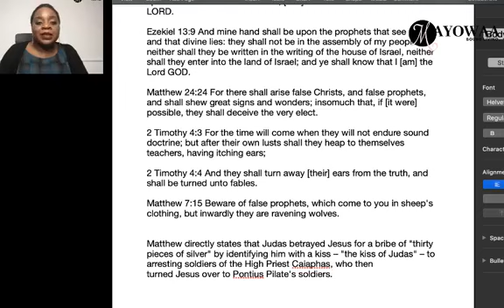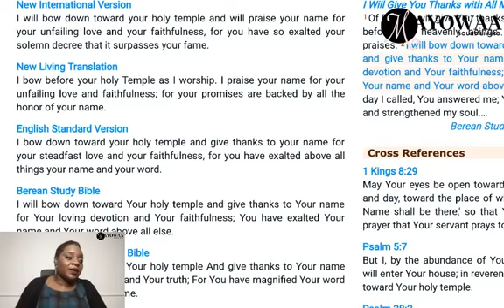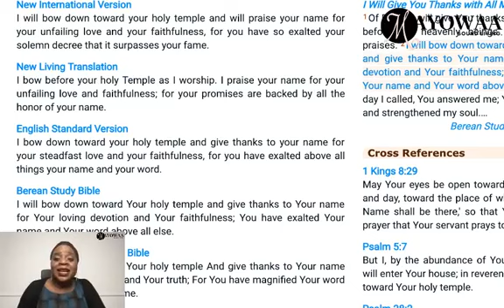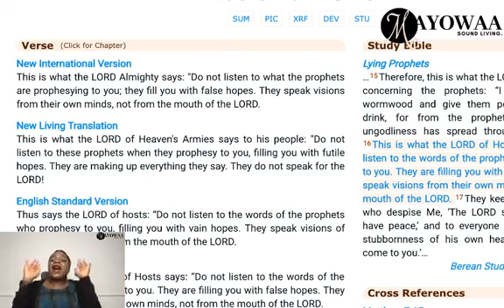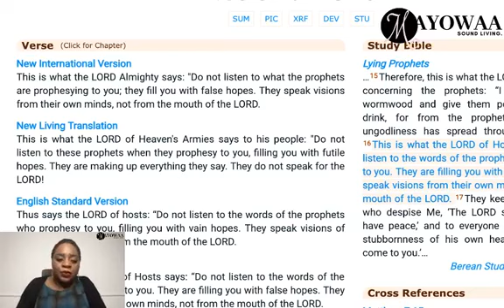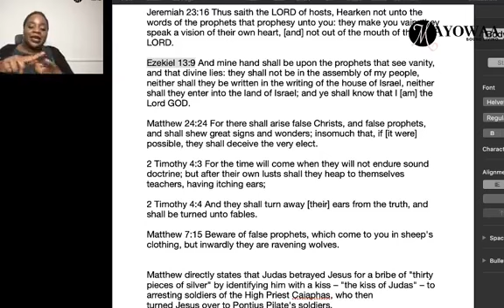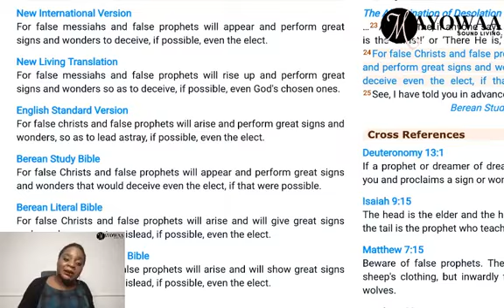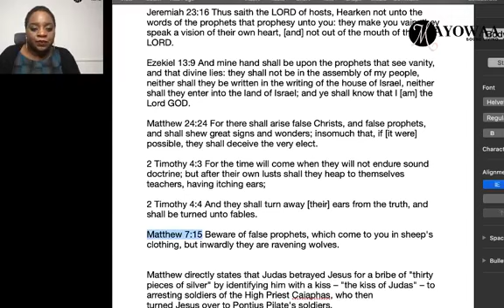Pastor Enoch Adeboye Emulating Judas; Coded Kiss, Coded Prophecies Like Father Like Son Enoch Omo E